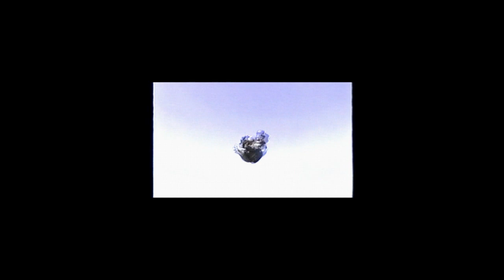NEVER Get Sick With This DRINK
Green powder
Nutribullet blender
PH testing strips

Are you fed up of being ill? Colds, flu every year? Worried about more serious conditions? I haven't been ill for seventeen years since I started drinking this every morning.

➱ Supergreens powder
➱ Nutribullet